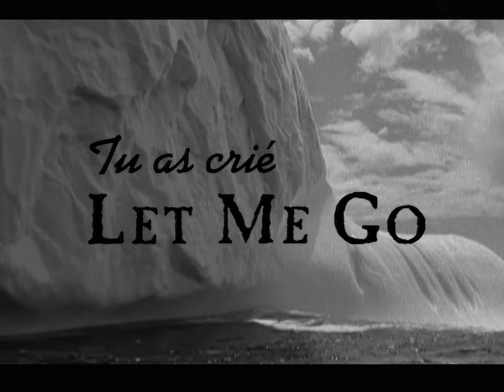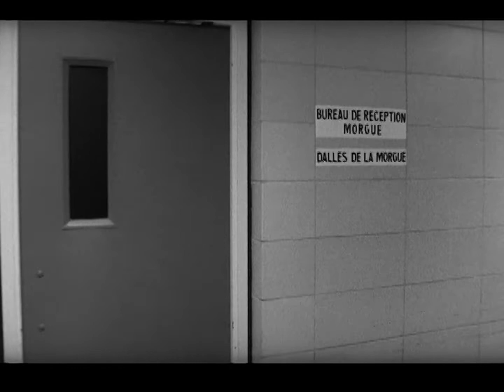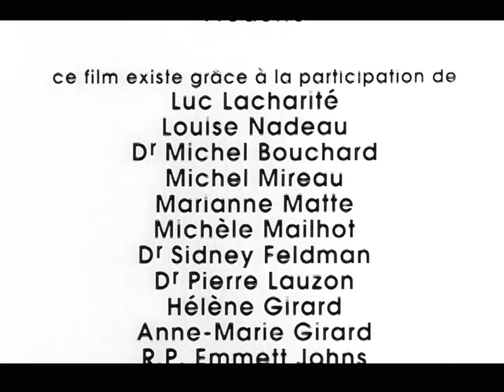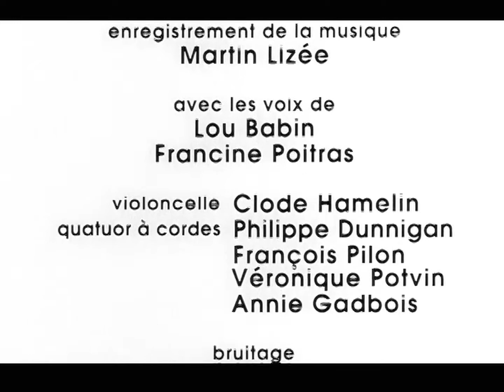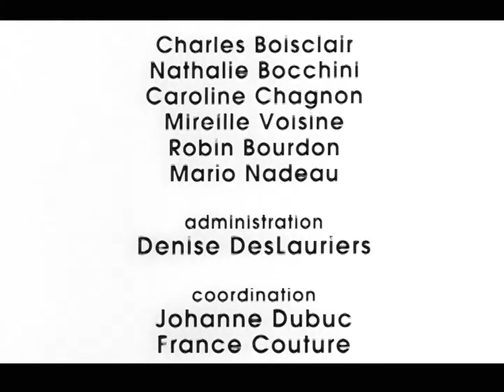Tu as crié LET ME GO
It's the most terrible tragedy a mother can imagine. Director Anne Claire Poirier's daughter, Yanne, turned to drugs and prostitution. And then she was murdered at age 26. Following the tragedy, Poirier uses her immense talents as a filmmaker to find the strength and courage to transform her devastating personal pain into a cinematic tour-de-force.

Directed by Anne Claire Poirier - 1998 | 96 min